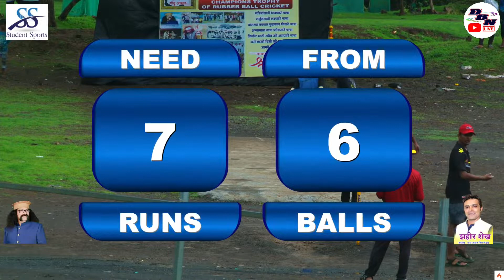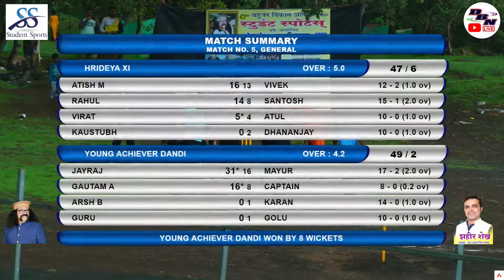DAY 2 || MATCH NO 5 || YOUNG ACHIEVER DANDI VS HRIDEYA XI || GOTU UNCLE SMRUTI CHASHAK || DBN LIVE